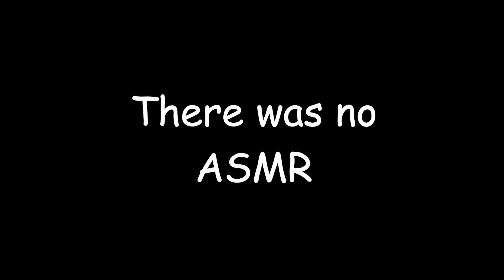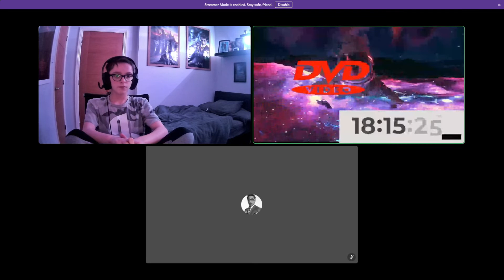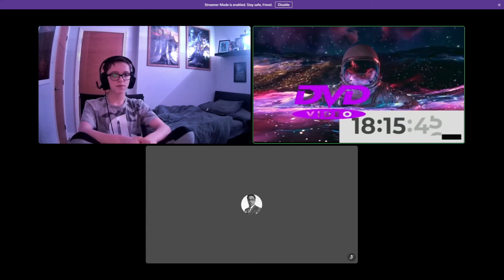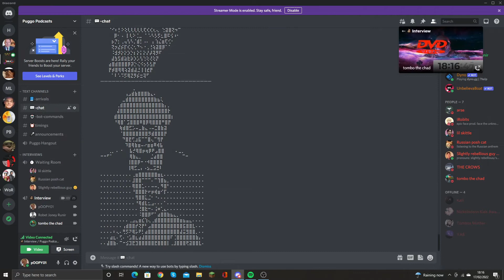The 1st Annual Puggo's Got Talent Interview...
In this Podcast, we gather everyone from the first annual Puggo's Got Talent and we ask all the juicy and embarresing questions that we couldn't ask in part 2. So here we have The Puggo's Got Talent interview, sorry it took so long and we hope you enjoy.